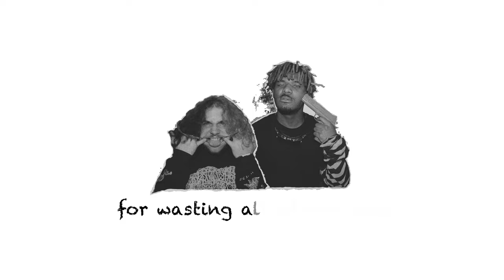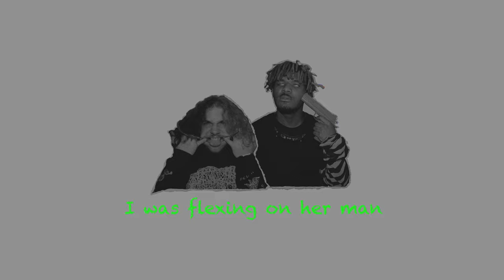WHOKILLEDXIX - On My Vans (Official Lyric Video)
Lyrics:

Karm The Tool
Last night he was stalking on the Gram.
Next week he gon see me in Japan.
Last night I was flexing on her man.

Yung Skayda
This ain’t no fucking costume
Pussy I got drop like a monsoon
You try to me kill me from the dead ima taunt you
I'll be making silly faces when I haunt you
In your bitch I’m penetrating like a harpoon

Shot blast
In my lap
It got knock back
Bad bitch
Fat ol ass

We delivering this heat
You can’t top that
Making money spreading evil
You can’t stop that

Last night you was fucking on the gram
That’s okay, last night I was working on the bands
Either way
I’ma get it how I want cuz I can
Blocking all of your dms like it’s spam

It’s a wraith that I’m boarding.
Bad bitch give me face when I’m horny.
Fat roach in my face in the morning.
N mad cuz they tape sound corny.

I stay in my castle.
I make beats that sound so asinine.
My TV on straight blast tonight.
And she stay math adventure time.

Whatever, it’s fine.
Thanks for wasting all of my time.
And I missed your call, but it’s too late.